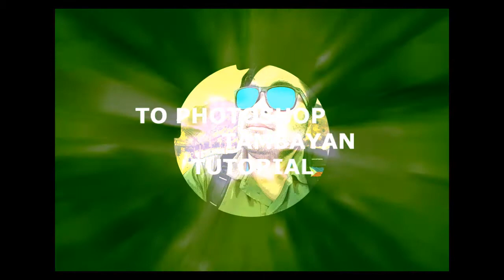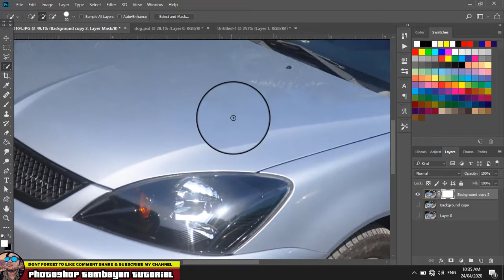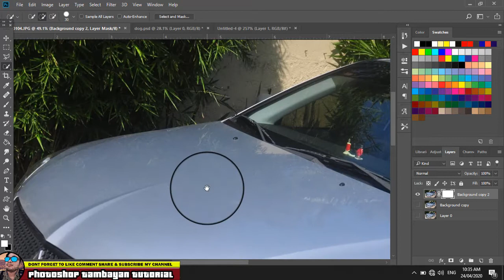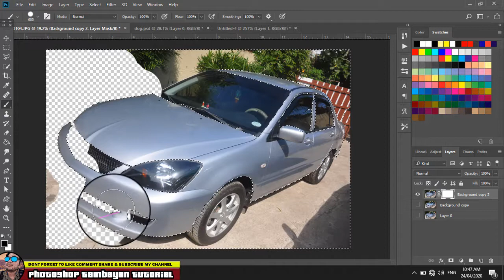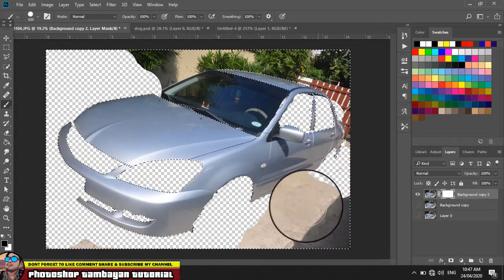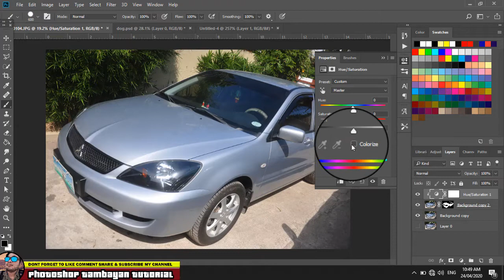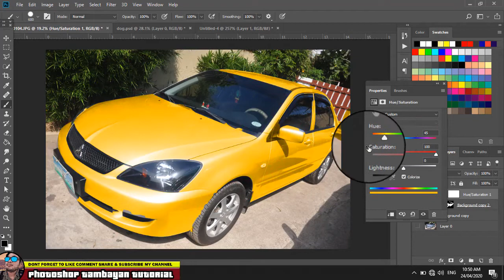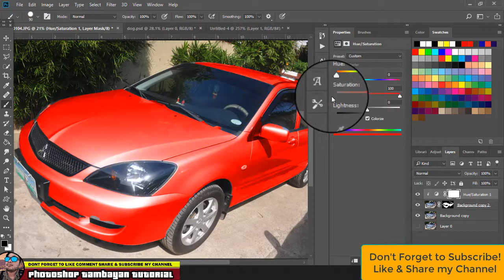24 April 2020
How to change a car colour in Photoshop